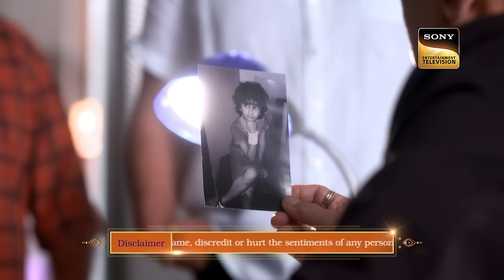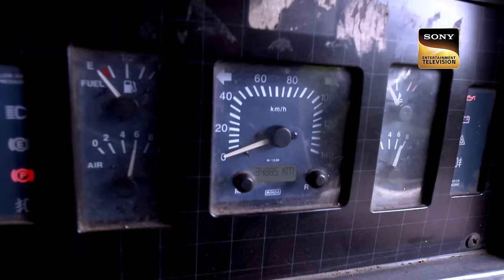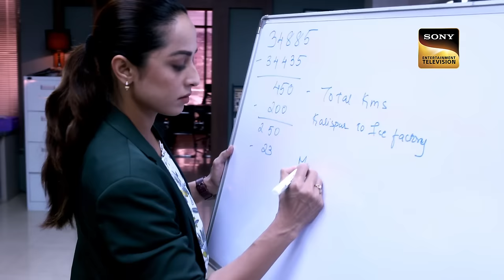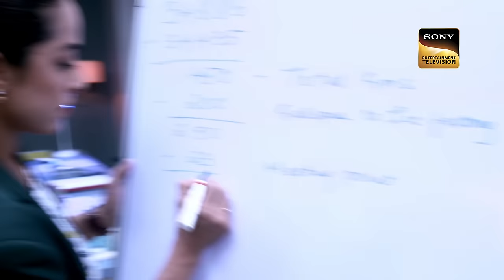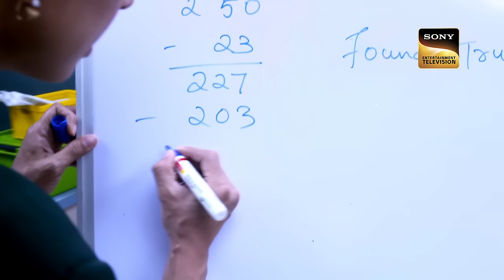ACP से अपना 10 साल पुराना बदला लेने आया यह Culprit P- 2|Kidnap Series|CID|29 Aug 2023 | Full Episode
A policeman informs ACP Pradyuman about a prisoner. He wrote a threatening letter against ACP Pradyuman on the wall before leaving the prison. ACP Pradyuman gets to know about the man after reading his message. He goes to meet him and tries to find out about his motives. Keep watching to unraval the story ahead.

ACP à¤¸à¥‡ à¤…à¤ªà¤¨à¤¾ 10 à¤¸à¤¾à¤² à¤ªà¥  à¤°à¤¾à¤¨à¤¾ à¤¬à¤¦à¤²à¤¾ à¤²à¥‡à¤¨à¥‡ à¤†à¤¯à¤¾ à¤¯à¤¹ Culprit P- 2|Kidnap Series|CID|29 Aug 2023 | Full Episode